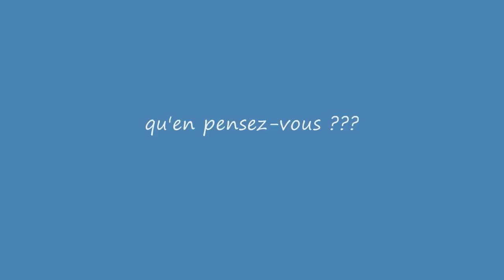telle mère tel fils